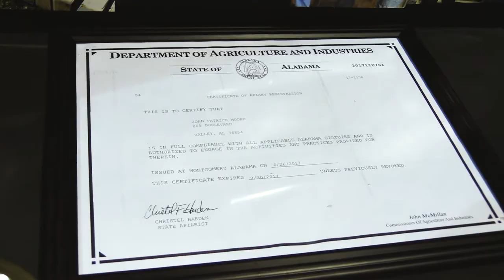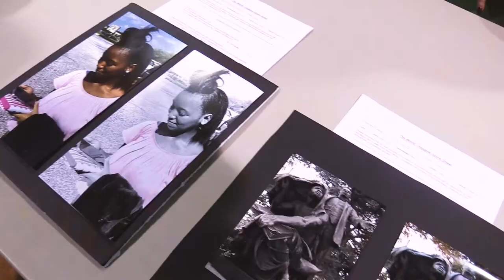4-H Competitive Events Day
4-Hers celebrate the mastery they have developed at the annual Competitive Events Day.